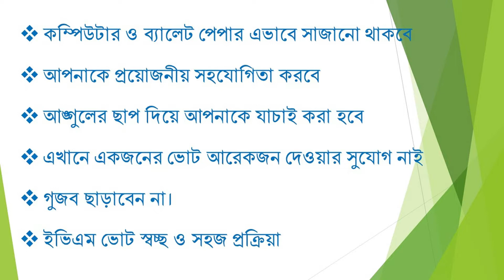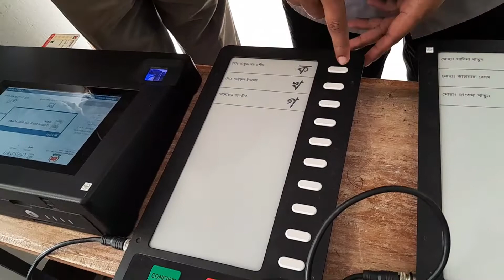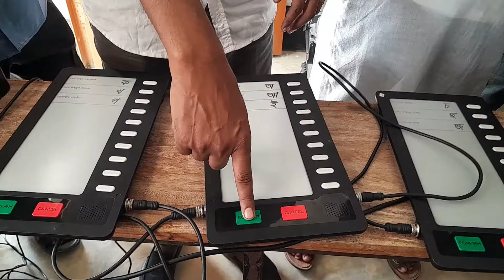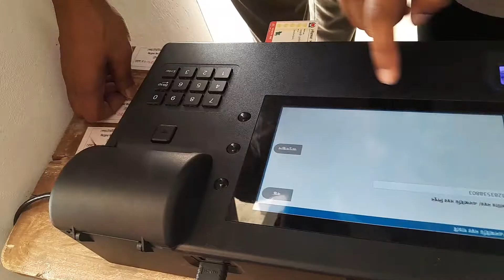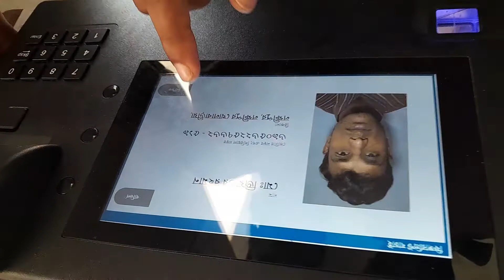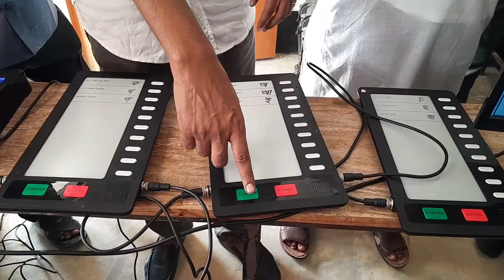মেশিনে ভোট দেবেন যেভাবে | EVM ভোট দেওয়ার সহজ নিয়ম। ইভিএম ভোট কি রকম? নির্বাচন ইভিএম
বাংলাদেশ নির্বাচন কমিশন,ইভিএম কিভাবে কাজ করে, ইভিএম, ইভিএম মেশিনে ভোট দেওয়ার নিয়ম,

আপডেট: নির্বাচন কমিশন আপাতত ৬টি সিটি কর্পারেশন সিটে ইভিএম দিবেন এমন সিধান্ত নিয়েছেন। এটি খুব ভাল সিধান্ত। আশা করছি মানুষ তাদের ভোটাধিকার প্রয়োগ করবে শান্তিপূর্ন পরিবেশে।